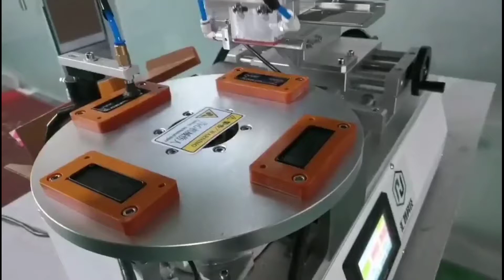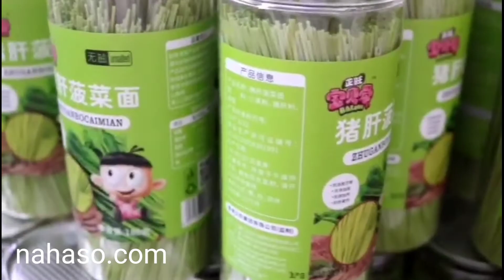Máy dán nhãn decal các loại cơ bản. Liên hệ tư vấn: 0961205658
Nam Hải cung cấp các dòng máy dán nhãn chai tròn, máy dám nhãn dầu gội, máy dán nhãn phẳng
Đc: số  19 ngõ 1277 đường giải phóng, quận Hoàng Mai, Hà Nội